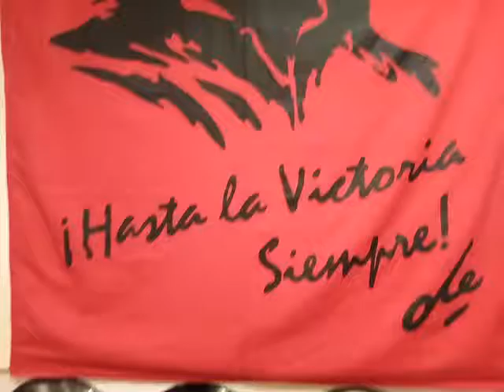Salsa Club Kiev KIDS Group по Вторникам и Четвергам !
с 16:00-17:00 (от 6-9 лет)
с 17:00-18:00 (от 10 - 16 лет)
Инструтори Рейнальдо и Юлия